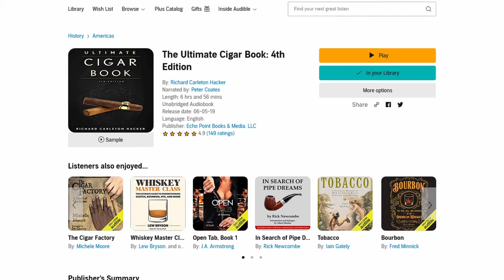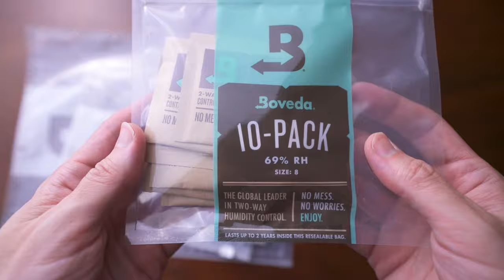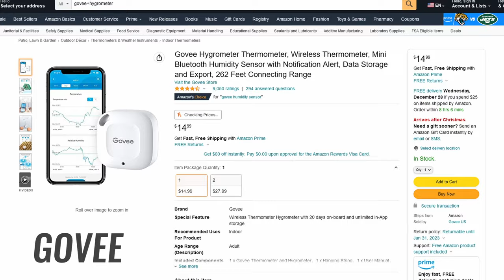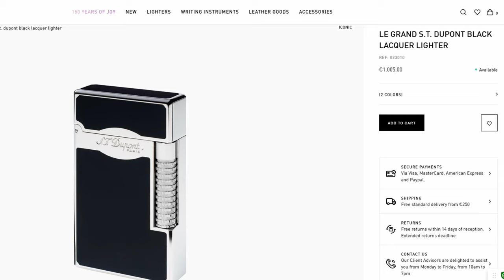The SMART Cigar Gift Guide! Over 25 HIDDEN GEMS!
Cutter/lighter combo
Cedar spills
and strap
Perfec Repair
Boveda packs
Humidor seasoning kit
Bluetooth humidity sensor
Cheap scissor cutters
Les Fines Lames cigar knife
Les Fines Lames cigar bracelet
Flex gift
Ultimate cigar book
If you enjoyed, consider supporting my channel by getting a KILLER shirt

Timestamps:
0:00 - My friends gave me this idea
0:56 - I had a LOT of help with this video
1:36 - First obvious idea
2:49 - Box service
3:28 - Benchmark
4:13 - Cheap 3 Finger
4:32 - Peter James
5:12 - Boveda
6:08 - Govee
6:28 - C&S
6:45 - Ultimate guide
7:09 - Medic
7:52 - Nubber
8:36 - Perfec
9:38 - Spills
10:31 - Cheap scissors
11:06 - Cheap V cut
11:29 - Cheap torch
11:56 - Les Fines Lames
13:09 - Benchmade
13:49 - TOPS
14:14 - Screwpop
15:04 - Disposable
15:42 - Flex gift